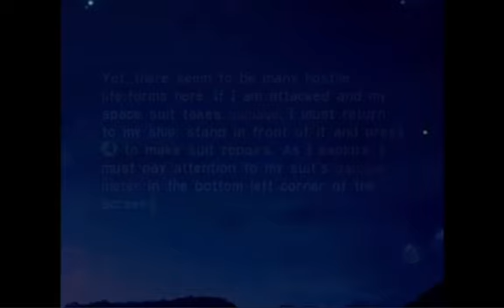My Famous Last Words - Pikmin Randomizer Day 2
Emulated using Dolphin Emulator